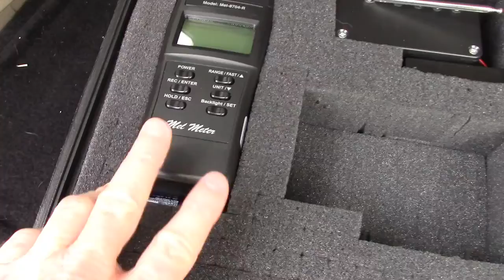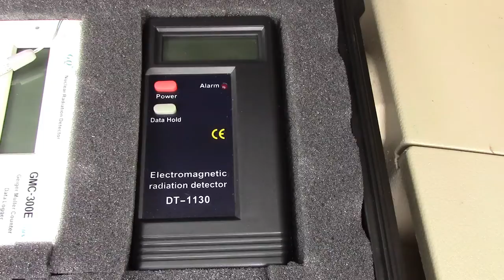The Thing In The Road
Marcus see's a mysterious object while investigating a WMA that has him wondering, did he see something that is totally explainable or something totally unexplainable? This is his story...@theunexplainedcollective5314